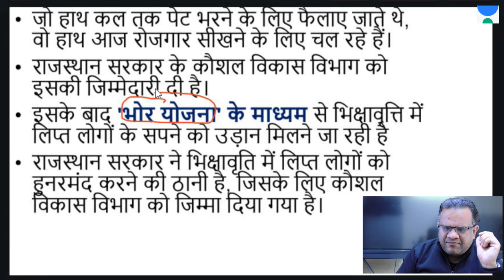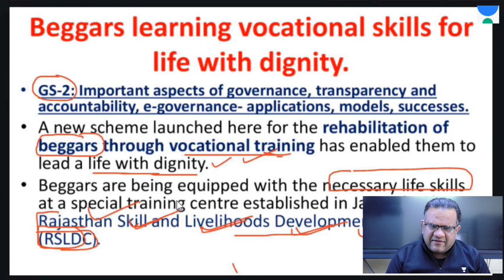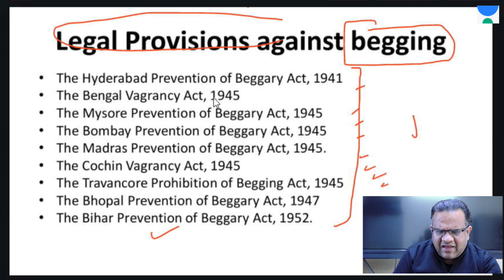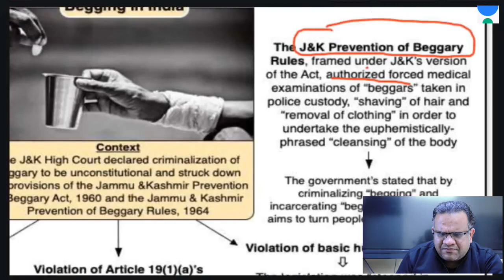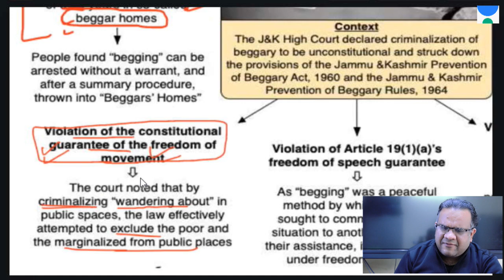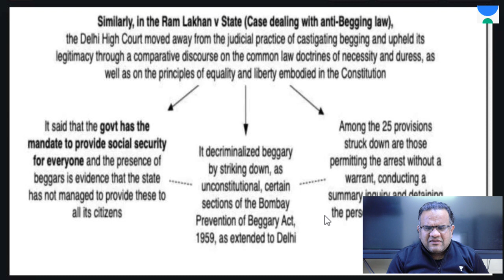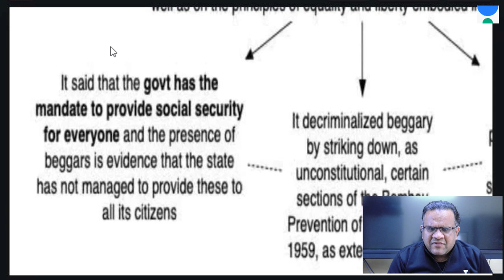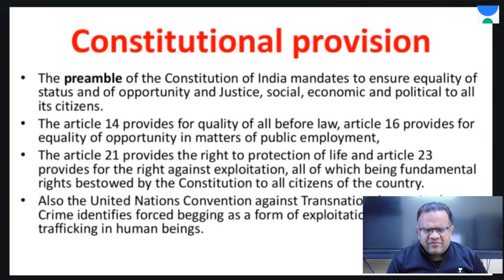Beggars Policy in India | Explained by Ashirwad Sir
👉 The most competitive, gamified UPSC CSE battle is here.

1. Learn from your favorite teacher
2. One Subscription, Unlimited Access
3. Learn from your favorite teacher
4. Real time interaction with teacher
5. You can ask doubts in live class
6. Limited students
7. Download the videos & watch offline

✿ UPSC CSE 2021-22 Morning Shows:

07:00 AM - UPSC CSE 2021-22 | Daily Current Affairs by Pawan Kumar Sir
08:00 AM - Daily Current MasterSeries by Durgesh Sir
09:00 AM - The Hindu Editorial by Ashirwad Sir

04:00 PM - Polity by Pawan Sir
05:00 PM - IR by Siddharth Sir (Mon,Tue,Wed)
06:00 PM - Economics by Ashirwad Sir
07:00 PM - World History by Durgesh Sir
09:00 PM - Disaster Management by Naman Mittal Sir